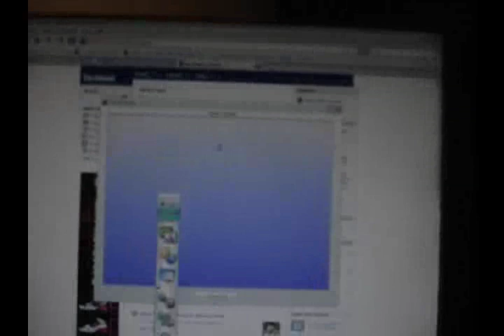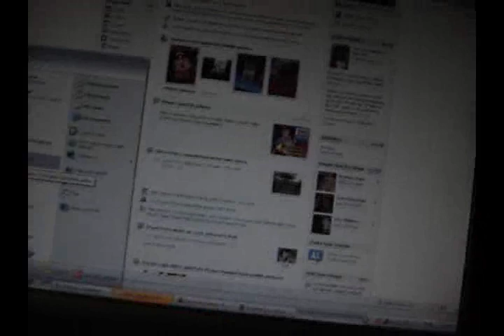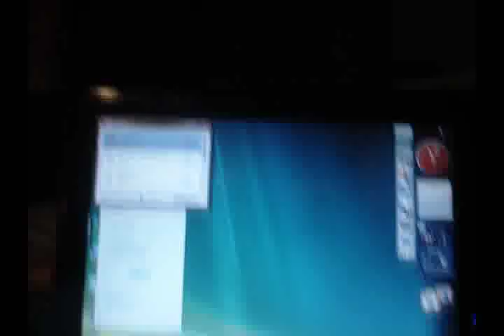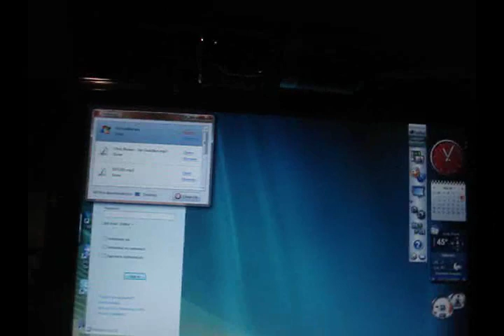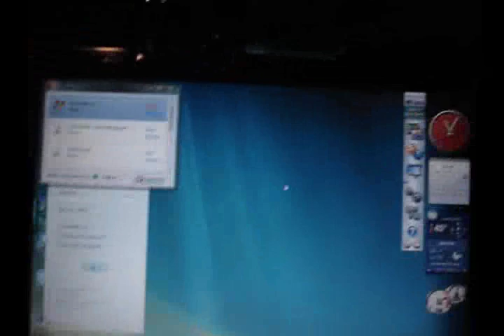Logitech Webcam Issues [Fixed]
-Called Logitech! They are sending out a new one!!-

For some reason when I move the pivot thing, my camera crashes.

This vid is for Logitech Support forums.